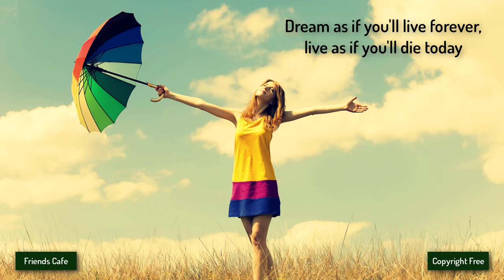[No Copyright Music] - Wonki - Sunset Paradise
Other groups